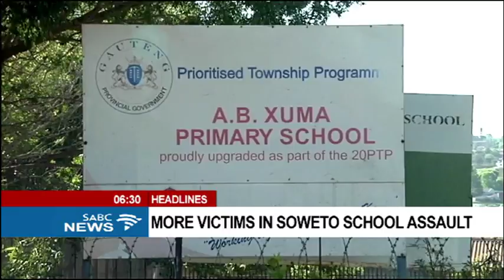SABCNews Headlines @06H30 | 14 October 2017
* The Gauteng Department of Education says the number of pupils to have been sexually assaulted at the AB Xuma Primary in Soweto, allegedly by a school guard,  has increased to 87.
*  Political parties have welcomed the ruling of the SCA that charges against President Jacob Zuma should be reinstated.
* Two former Bafana Internationals Benni McCarthy and Erik Tinkler will face off in the MTN8 final in Durban on Saturday night. Supersport United and Cape Town City will play for the 8 Million Rand up for grabs.